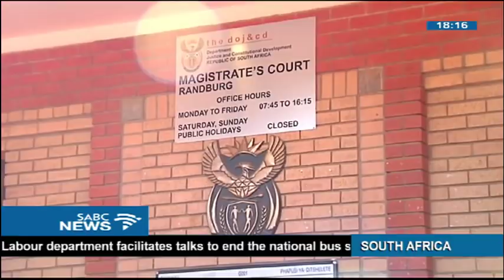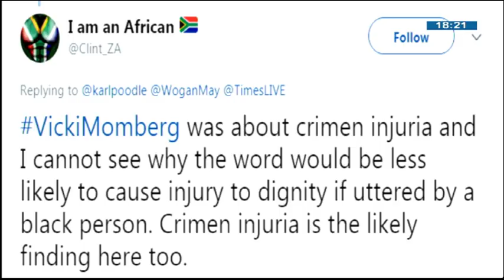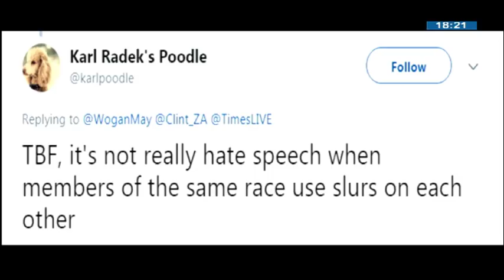Use of the K-word - Gushwell Brooks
On Monday the Randburg Magistrate's Court heard a novel case in which a black businessman has been charged with crimen injuria after using the K-word against another following the souring of a multi-million rand deal. The matter stems from an SMS in which the accused is alleged to have referred to his erstwhile partner a Bantustan boss and used the offensive word. Human Right Commission, Gushwell Brooks joins in studio now to talk more on this.